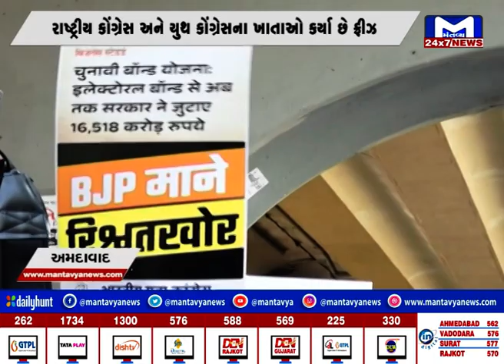અમદાવાદ : રાષ્ટ્રીય કોંગ્રેસ અને યુથ કોંગ્રેસના બેંક ખાતા ફ્રીઝ કરતા રોષ | MantavyaNews